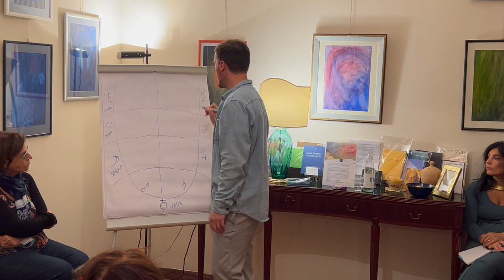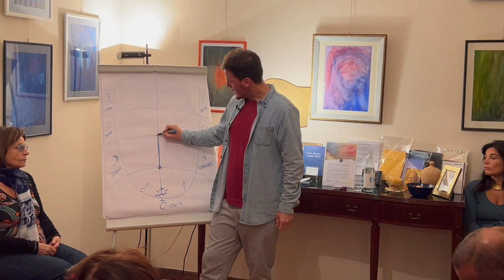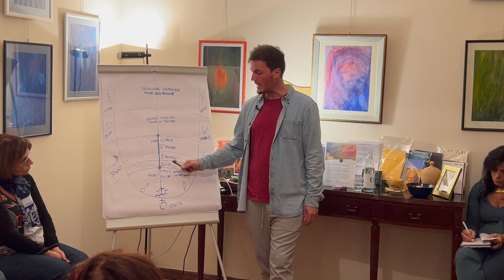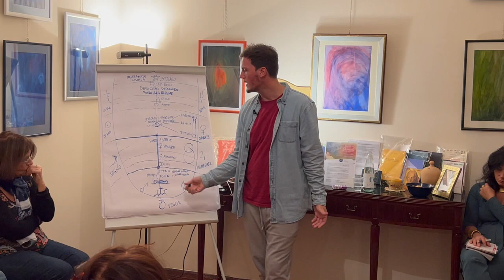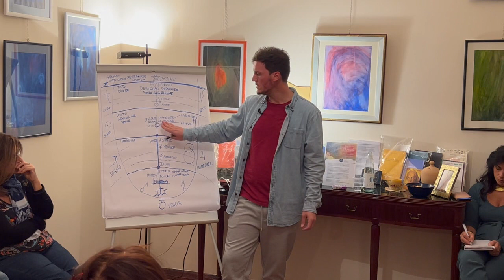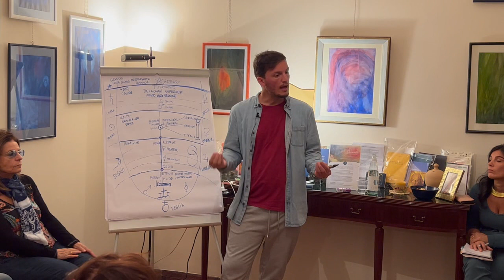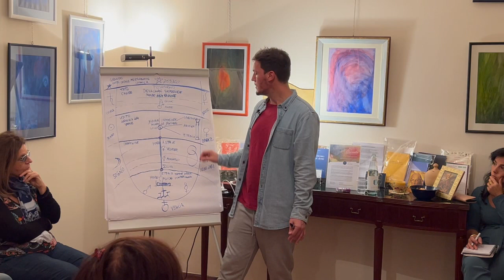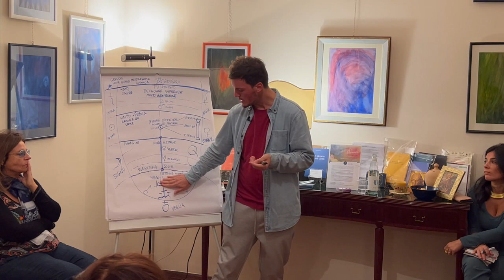ONIROSOFIA: 2) Giorgio Tarditi Spagnoli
PARTECIPA ANCHE TU ALLA RACCOLTA FONDI PER LA RISTRUTTURAZIONE DEL NUOVO CENTRO E LE FUTURE INIZIATIVE INERENTI, clicca qui per approfondire

TEMA
Come esiste una “onirologia” ovvero una “scienza dei sogni”, basata su un approccio riduzionistico e razionalistico, ne esiste anche una basata su un approccio che comprenda sia l’aspetto animico che spirituale: “onirosofia”, ovvero “la saggezza dei sogni” nasce quando la scienza dello spirito antroposofica applicata ai sogni, ne rivela conoscenza esoterica.

Durante la notte, l’Io e il corpo astrale si espandono nel macrocosmo, progressivamente coprendo tutte le sfere planetarie, dalla più vicina alla Terra, la Luna, a quella più lontana, Saturno, da cui poi l’Io e il corpo astrale fanno ritorno al momento del risveglio.
Allora le gerarchie angeliche delle sfere planetarie intessono il karma dell’individuo e al contempo suggeriscono le prossime tappe da intraprendere nella biografia. Al contempo intessono il sogno, corrispondente allo stadio al quale l’individuo è arrivato nel corso della suo sviluppo biografico.

Le immagini che compaiono nei sogni, i personaggi di cui sono popolati, sono la forma onirica degli archetipi, ovvero degli esseri spirituali che risiedono nel mondo spirituale. Questi, quando dal mondo spirituale discendono nel mondo dell’anima si velano di un’immagine comprensibile simbolicamente all’anima umana. Questa forma simbolica ha lo scopo di stimolare il sognatore a penetrare il velo delle apparenze sensibili, la Maya, di andare oltre la percezione e rappresentazione a cui siamo abituati nel mondo fisico per comprendere la natura animico-spirituale della realtà, il significato nascosto delle cose.